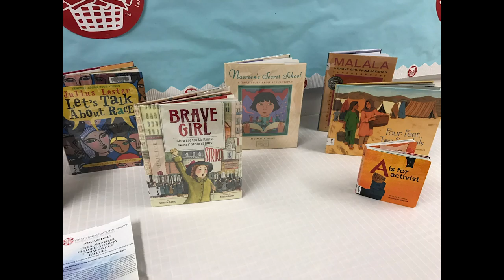The Power of the Plate: Love in Generosity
To learn more about The Power of the Plate: Love in Generosity, The First Congregational Church 2021 Annual Campaign